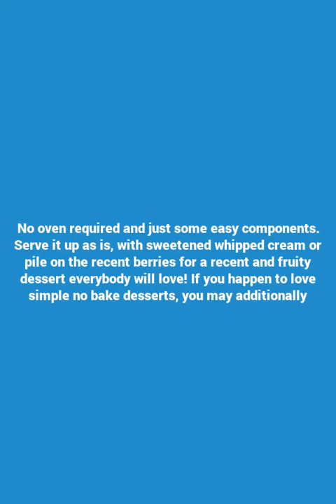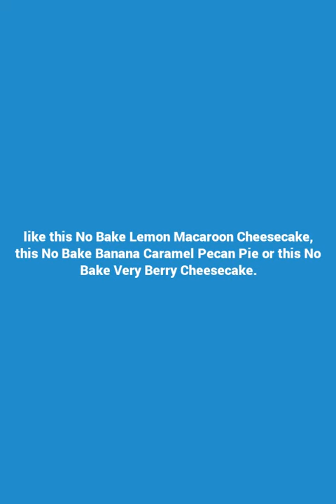No Bake Key Lime Cheesecake |recipes for dinner easy vegetarian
This No Bake Key Lime Cheesecake is very easy to make! It’s gentle and recent and made with recent lime juice and actual cream. It’s acquired the right mixture of creamy, tangy and candy!
That is the easy, Spring dessert that everybody wants! No oven required and just some easy components. Serve it up as is, with sweetened whipped cream or pile on the recent berries for a recent and fruity dessert everybody will love! If you happen to love simple no bake desserts, you may additionally like this No Bake Lemon Macaroon Cheesecake, this No Bake Banana Caramel Pecan Pie or this No Bake Very Berry Cheesecake.